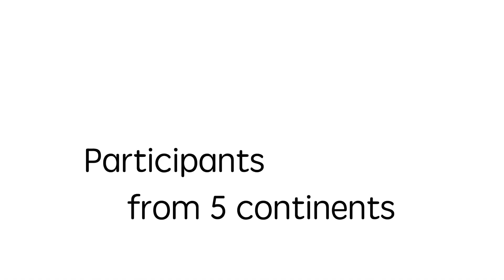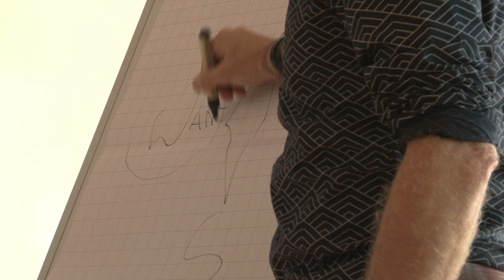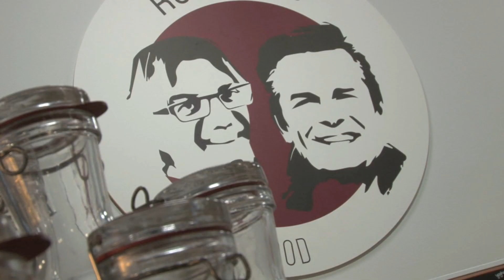Pro Manager Mastercourse movie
This short movie illustrates what the Jungle Talks Pro Manager Mastercourses are all about and shares insights and experiences from participants to the 2018 Floriculture edition. We're now looking forward to our first Medicinal Cannabis edition (registration is now open until 22 March 2019) and will be selecting another group of international managers of floriculture and vegetables edition later in 2019. Check for more information!